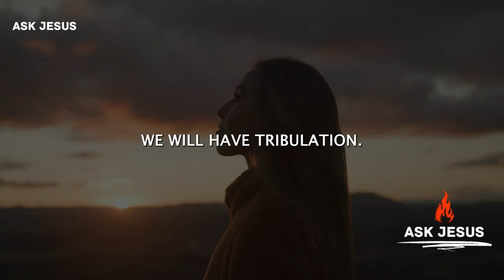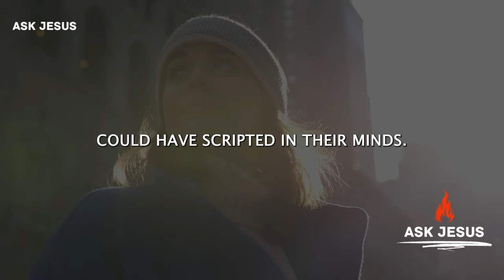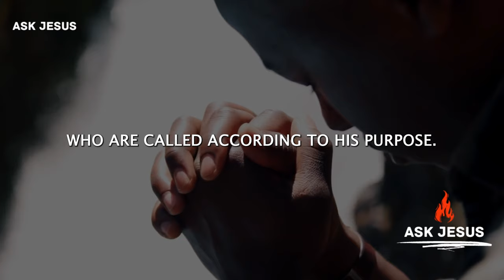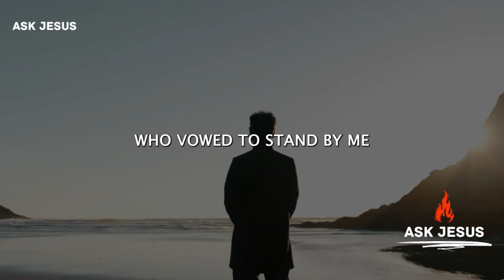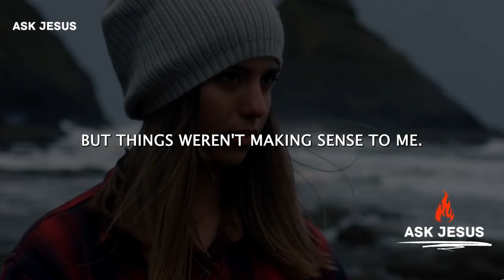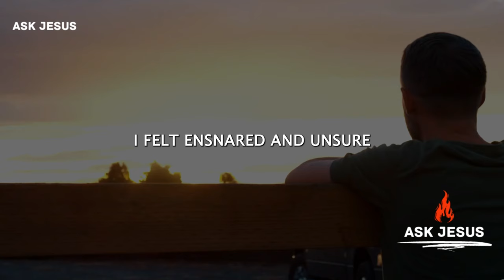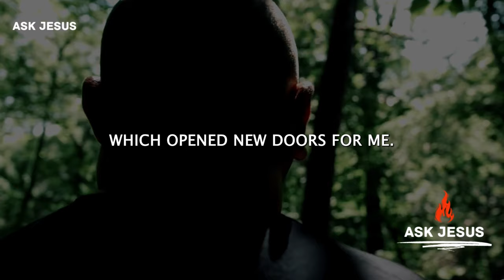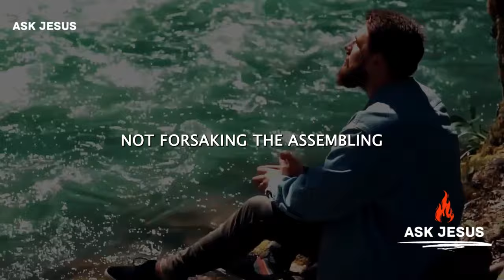STAND STRONG IN FAITH – GOD WILL NOT FORSAKE YOU (Christian Motivation)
STAND STRONG IN FAITH – GOD WILL NOT FORSAKE YOU

  We value and appreciate your support.